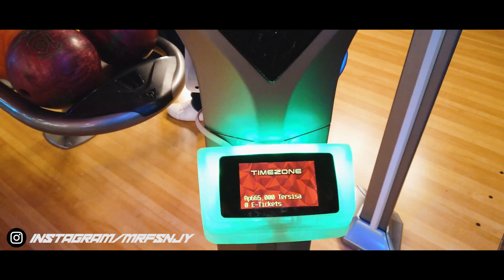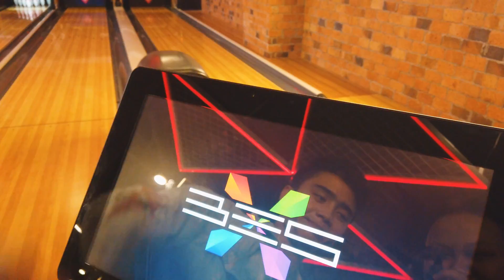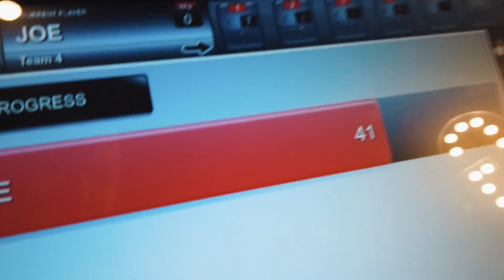[VLOG] RAFI SANJAYA - BOWLING BARENG JORUBENZ DAN SULLY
YO What's up MA GANG!!!

ini channel youtube terbaru aku, jangan lupa subscribe, like and coment ya, biar aku makin semangat bikin video baru buat kalian, kalian boleh kasih saran di kolom komentar untuk ide next video, Thanks guys, Love you All

SKRRTTT!!!